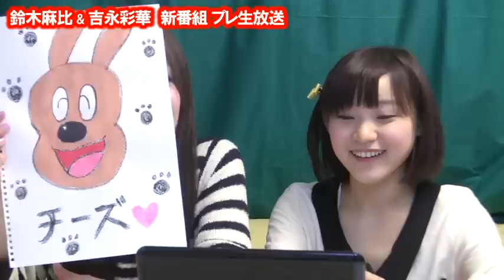ほわパカ生プレ放送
"あやぱか"こと吉永彩華と"ホワイティー"こと鈴木麻比がお送りする、体当たりゆるゆる生放送。
本放送に先駆けて、番組タイトル決め等行ったプレ放送のダイジェスト版。